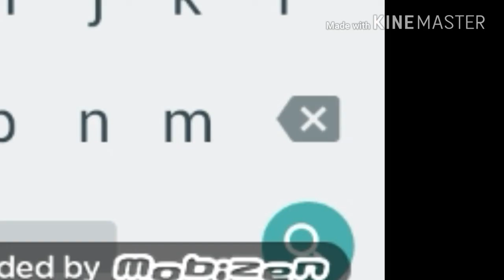Chara used her special attack at betty